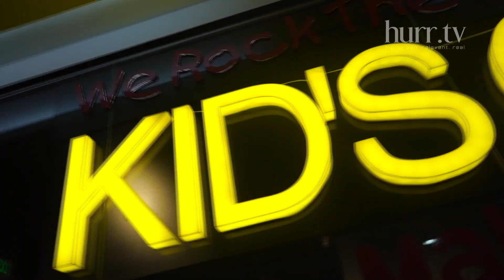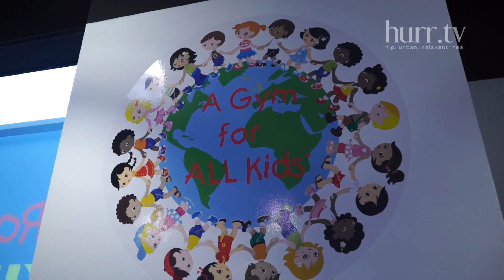In & Out KL: We Rock The Spectrum Kid's Gym Launch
California-based kids' gym We Rock The Spectrum specialises in giving children a safe place to play and be themselves. In this episode, Swarna Naidu takes us into We Rock The Spectrum's first international outpost at Evolve Concept Mall for the launch, where CEO & Founder Dina Kimmel, co-founder Nori Abdullah and our own Minister of Youth & Sports Y.B. Khairy Jamaluddin share their thoughts!

Be in the know of our latest updates!